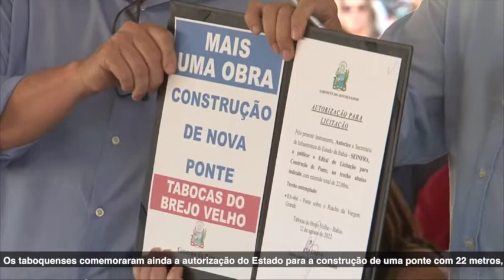15/08 - ACOES CANAPOLIS TABOCAS